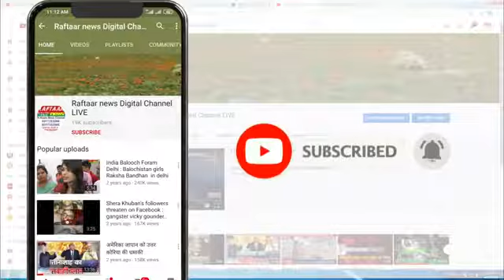दिल्ली के जहांगीरपुरी के अस्पताल में डाक्टर समेत 40 मेडिकल स्टाफ को हुआ करो ना वायरस